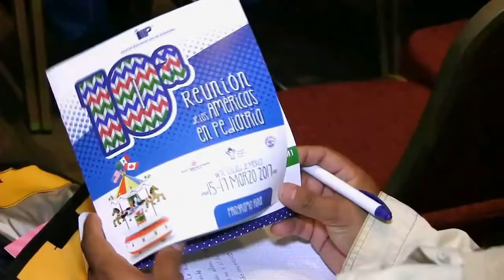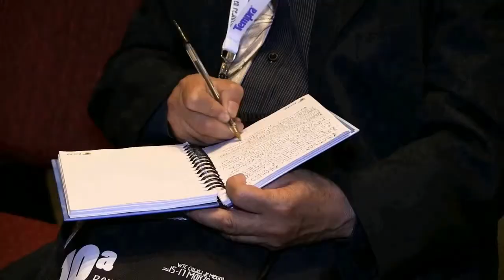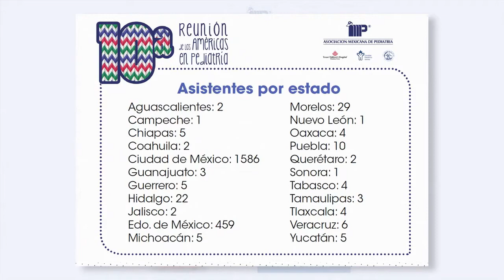10ª Reunión de las Américas en Pediatría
Del 15 al 17 de marzo de 2017 se llevó a cabo la 10ª Reunión de las Américas en Pediatría en las instalaciones del World Trade Center  Ciudad de México.